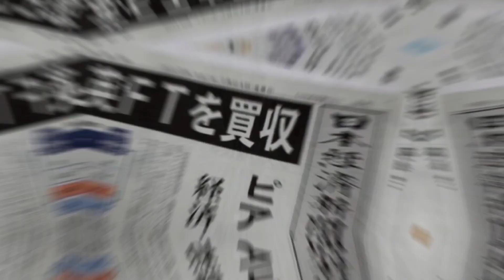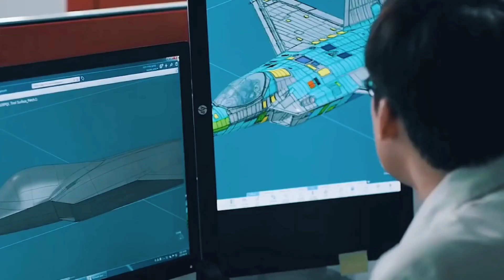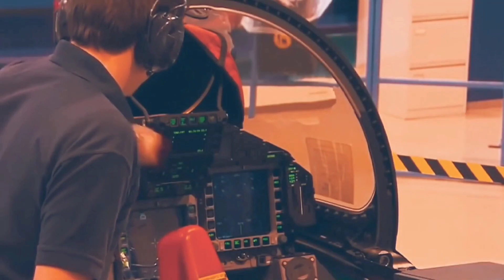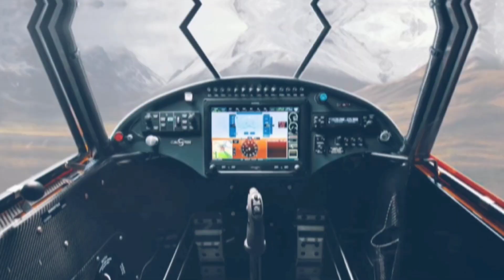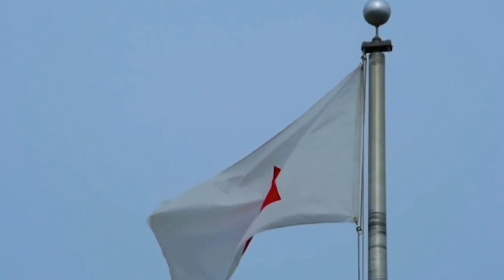Russia Panic: Japan Has FINALLY Released Its TERRIFYING 6th Generation Fighter